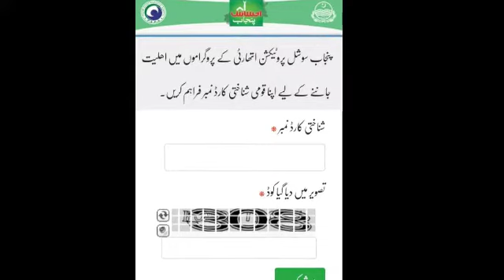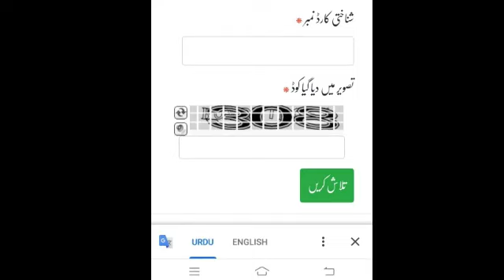Good News|Ehsaas Emergency program new updates|nadra gov pk 8171|ڈاکٹر سانیہ نشتر کا بڑا اعلان 8171